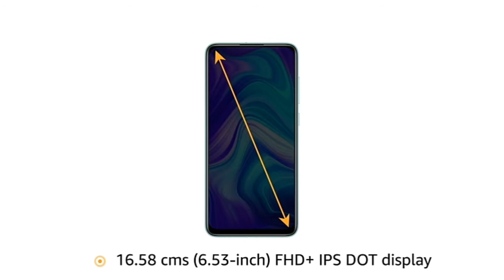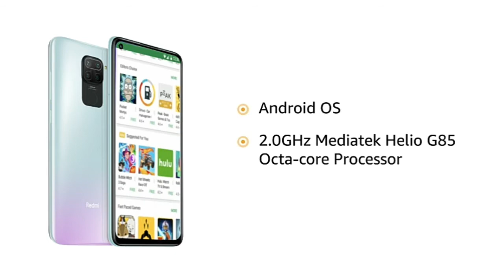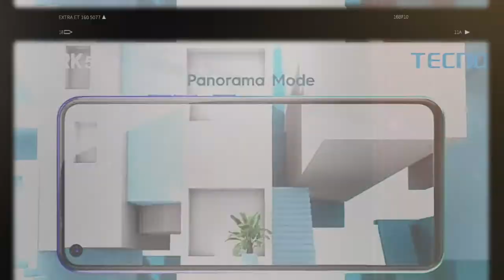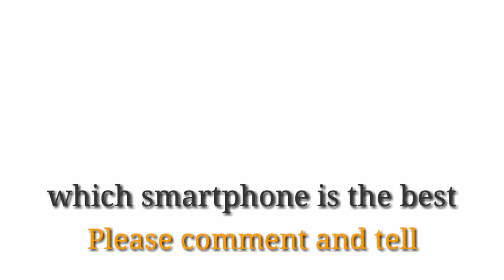Tecno Spark 5Pro VS Redmi Note9 smart Phone कौन सा स्मर्टफ़ोने सबसे अच्छा हैCompetition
Technical Details About Of
Tecno Spark 5 Pro Smart Phone👇💔💜

Tecno Spark 5 Pro Mobile Phone Information

Technical Details

1.OS➡Android

2.RAM➡4 GB

3.Product Dimensions➡16.5 x 0.9 x 7.6 cm; 192 Grams

4.Batteries➡1 Lithium Polymer batteries required. (included)

5.Item model number➡KD7
Wireless communication

6.technologies➡Bluetooth, WiFi Hotspot
Connectivity

7.technologies➡Bluetooth, 4G, 3G, Wi-Fi, GPRS, EDGE

8.Special features➡Fingerprint, Dual SIM, E-mail, Power key with Fluorescent Effect, Ambient light, Accelerometer, GPS, FM Radio, Video Player, Distance, Music PlayerDisplay technologyLCD

9.Other display features➡Wireless

10.Device interface - primary➡Touchscreen

11.Other camera features➡16MP+2MP+2MP+AI

12.Form factor➡Touchscreen

13.PhoneColour➡Seabed Blue

14.Battery Power Rating➡5000

15.Phone Talk Time➡31 Hours

16.Phone Standby Time (with data)➡480 Hours

17.Whats in the box➡Handset, Power Adapter, Data Cable, Screen Protective Cover, Back TPU Cover, SIM EJECT Tool, User Manual, warranty card

18.Manufacturer➡G MOBILES PVT LTD

19.Item Weight➡🏋192 g

  Product description

Introducing the powerful Spark 5 Pro - with premium dot-in design and 6.6” big display for the trend setters of today. Spark 5 Pro is equipped with 5 cameras including a whooping 16MP AI Quad camera with f1.8 aperture in the rear for fantastic photography which is not common in this segment. Enjoy smooth experience with Spark 5 Pro as it also comes with large 4GB, 64GB internal storage and powerful 5000mAh battery

Redmi Note 9 Mobile Phone Information

Colour:Pebble Grey  |  Size name:4GB RAM 64GB Storage

Technical Details

1.OS➡Android

2.RAM➡4 GB

3.Product Dimensions➡16.1 x 0.9 x 7.7 cm; 199 Grams

4.Batteries➡1 Lithium Polymer batteries required. (included)

5.Item model number➡Redmi Note 9
Wireless communication

6.technologies➡Bluetooth, WiFi Hotspot
Connectivity

7.technologies➡4G, IR blaster, GLONASS, 802.11 a/b/g/n/ac wifi, USB 2.0 OTG, Bluetooth v5.0

8.wireless technology, ➡GPS, BeiDou

9.Special features➡Dual SIM, Infrared, E-mail, Accelerometer, Ambient light sensor, Gyroscope, GPS, Video Player, Music Player, Proximity sensorDisplay technologyFHD+ DotDisplay

10.Other display features➡Wireless
Device interface -

11.primary➡Touchscreen

12.Resolution➡2340 x 1080O

13.ther camera features➡48MP+8MP+2MP+2MP

14.Form factor➡Touchscreen

15.PhoneColour➡Pebble Grey

16.Battery Power Rating➡5020Whats in the boxHandset, Power adapter, USB cable, SIM eject tool, Warranty card, User guide, Clear soft case

17.Manufacturer➡Xiaomi

18.Item Weight➡199 g

Product description

Redmi Note 9 comes with Octa-core Helio G85 Processor with 12nm process and upto 2.0GHz clock speed. It also comes with 48 MP Quad Rear camera setup + Ultra-wide + Depth sensor and Macro mode along with 13 MP in-display front camera. Redmi Note 9 also features 16.58 centimeters (6.53-inch) FHD + with 1080x2340 pixels and 19.5:9 aspect ratio. It also comes with 5020 mAH large battery with 22.5W fast charger in-box.